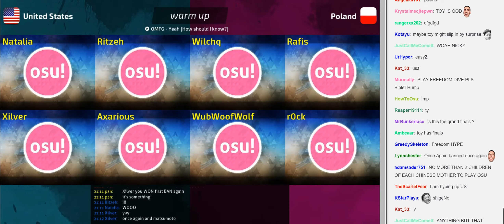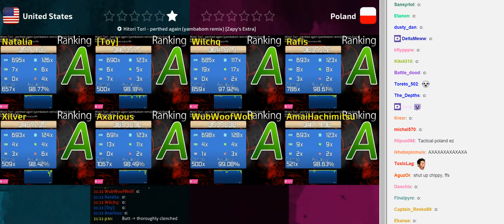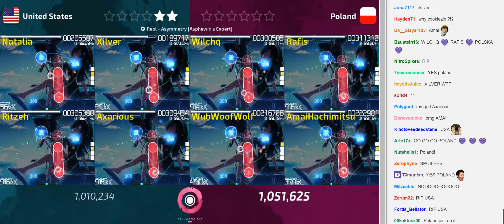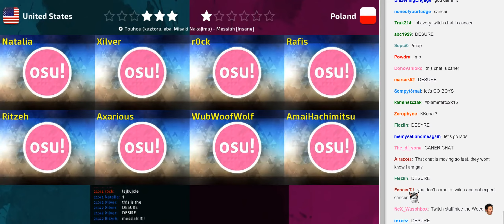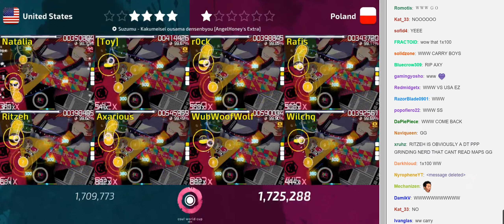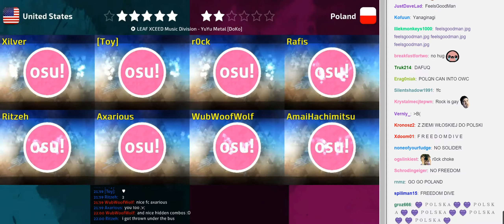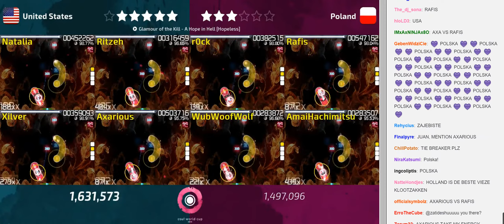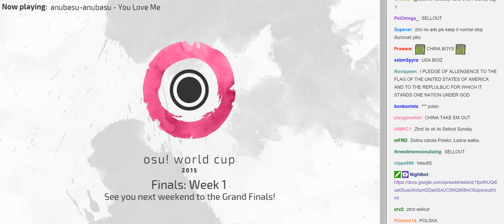osu! World Cup 2015 Finals - Loser Bracket - Match AE - United States vs Poland